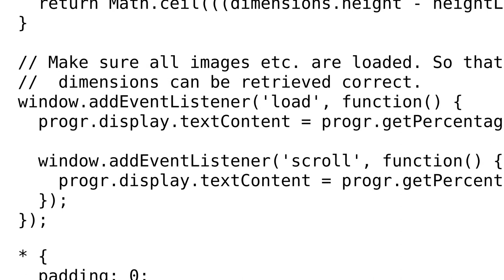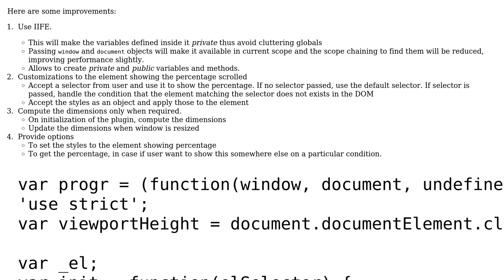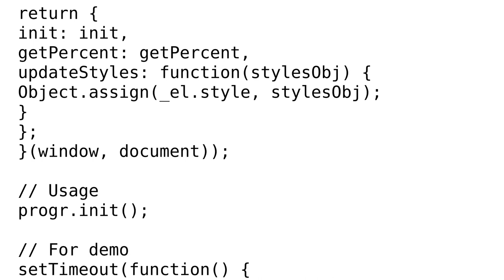Showing the current view-position within the web page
With thanks & praise to God, and with thanks to the many people who have made this project possible! | Content (except music & images) licensed under CC BY-SA | Music | Images & others | With thanks to user Tushar user michael.zech user Jamal and the Stack Exchange Network Trademarks are property of their respective owners. You are responsible for your own actions.